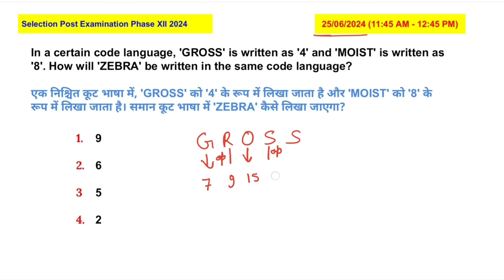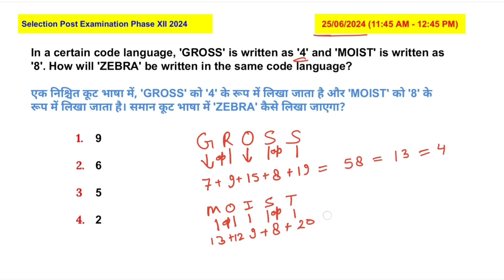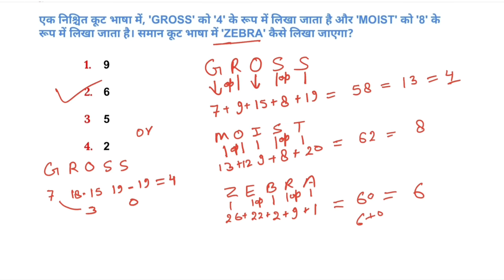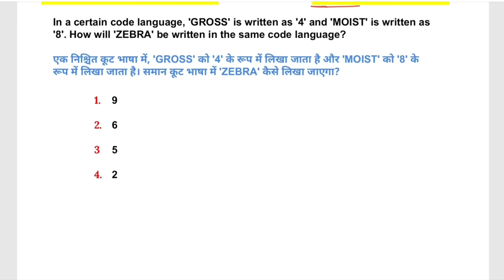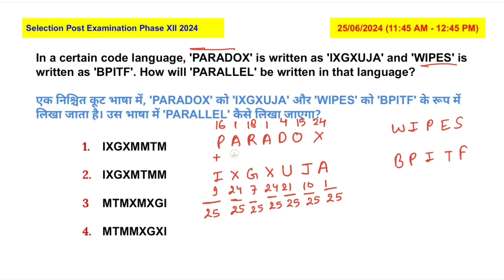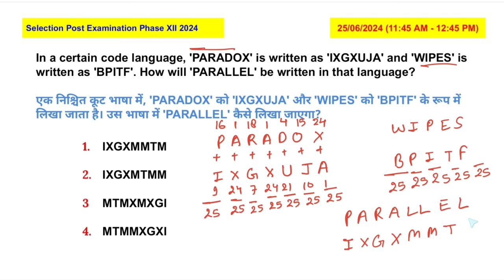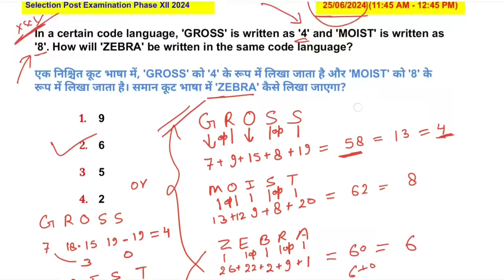Coding Decoding के लेटेस्ट Selection Post में पूछे गए बेहतरीन सवाल | Last pattern बार बार पूछा गया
coding decoding latest questions
ssc CGL reasoning questions
ssc CGL 2024 reasoning practice questions
ssc CGL 2024 coding decoding questions
ssc CGL 2024 reasoning questions

In a certain code language, 'GROSS' is written as '4' and 'MOIST' is written as '8'. How will 'ZEBRA' be written in the same code language?

एक निश्चित कूट भाषा में, 'GROSS' को '4' के रूप में लिखा जाता है और 'MOIST' को '8' के रूप में लिखा जाता है। समान कूट भाषा में 'ZEBRA' कैसे लिखा जाएगा?

In a certain code language, 'PARADOX' is written as 'IXGXUJA' and 'WIPES' is written as 'BPITF'. How will 'PARALLEL' be written in that language?

एक निश्चित कूट भाषा में, 'PARADOX' को 'IXGXUJA' और 'WIPES' को 'BPITF' के रूप में लिखा जाता है। उस भाषा में 'PARALLEL' कैसे लिखा जाएगा?

In a certain code language, 'FEATURE' is coded as 1001010 and 'CANDID' is coded as 101101. How will 'HOLIDAY' be coded in the same language?

एक निश्चित कोड भाषा में, 'FEATURE' को 1001010 के रूप में कोडित किया जाता है और 'CANDID' को 101101 के रूप में कोडित किया जाता है। उसी भाषा में 'HOLIDAY' को कैसे कोडित किया जाएगा?

analogy reasoning questions
analogy reasoning ssc chsl 2024
number analogy reasoning previous year question
reasoning classes number analogy
ssc cgl reasoning series questions
reasoning questions for competitive exams
figure series reasoning ssc cgl
analogy for competitive exams
number analogy reasoning tricks ssc cgl
ssc cgl important topics 2024
reasoning important topics for ssc cal tier 1
set analogy top questions
set Analogy Reasoning questions
set Analogy
similar set